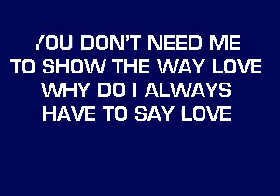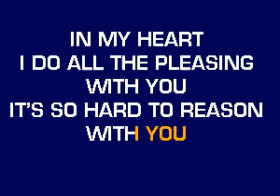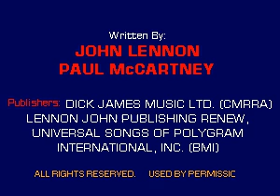CB5132 01 12 Beatles The Please Please Me [karaoke]